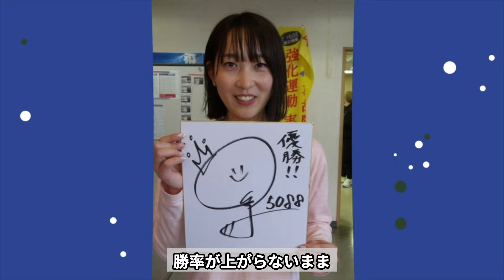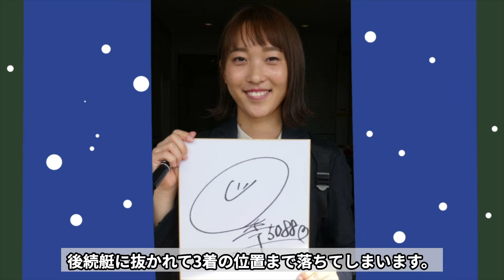【復活】高憧四季のA級復帰の真相がヤバすぎる！「〇〇が原因でB級落ちしたけど…」過去に騒がれた八百長疑惑のレースに一同驚愕！【競艇・ボートレース】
競艇が大好きな皆さんこんにちは♪

ファンキーターンでは競艇界で有名な事件や

高憧四季選手の

経歴や、噂となっているA級復帰の真相

また高憧四季選手のプライベートなど紹介します。